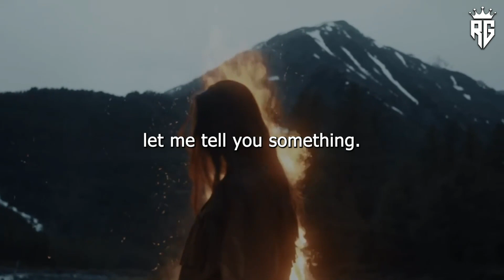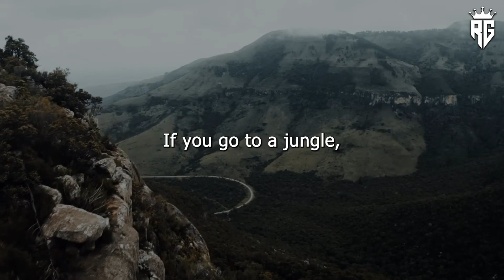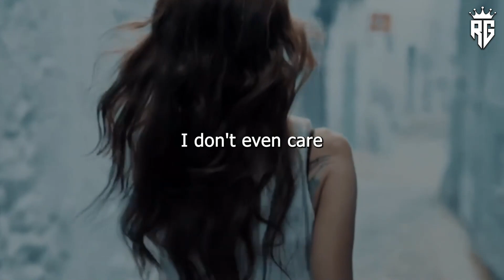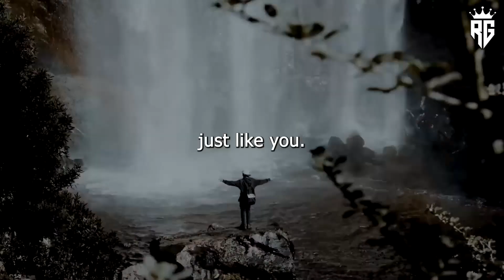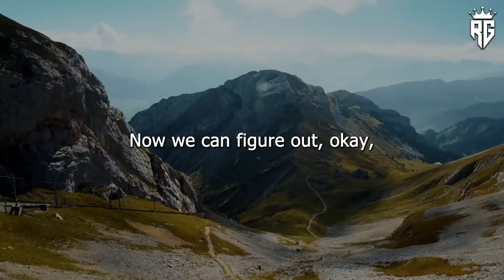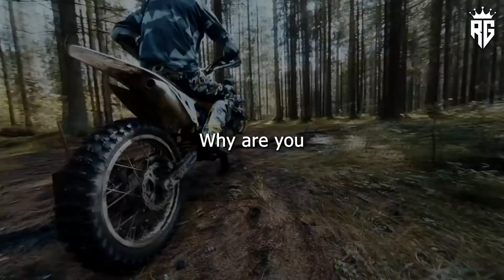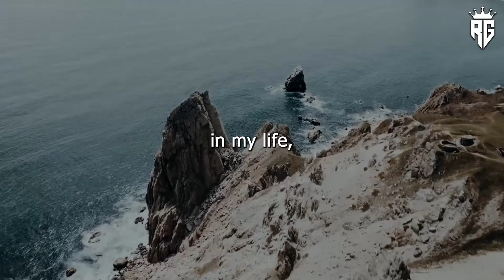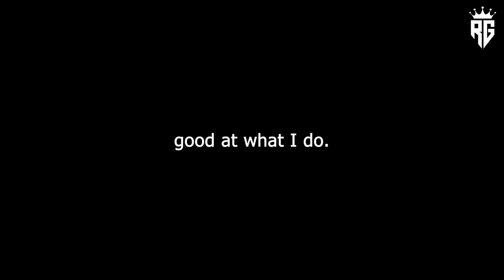WIN OR LOSE | Best Motivational Speech - Motivational Video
Welcome to "1 Rise 2 Grind" - Your Premier Destination for Empowerment and Encouragement! We deeply believe in the potency of taking small steps toward monumental dreams.

🌟 About Us:
Here at "1 Rise 2 Grind," we are fervent advocates for the potential of dreams, the resilience of determination, and the exhilaration of accomplishing your aspirations. Our platform transcends being merely a channel; it's a thriving community, a driving force, and a transformative mindset.

Spoken by:
Walter Bond

If this video has ignited inspiration within you, remember to express your appreciation with a thumbs up, share it with your circle, and become a part of our community by subscribing for more impactful content. 🔔

Video Credits:
All visual content featured holds licenses secured through either CC-BY or sourced from reputable stock footage platforms.

Can't Hurt Me: Master Your Mind and Defy the Odds
David Goggins

The Subtle Art of Not Giving a F*ck

Atomic Habits

You Owe You: Ignite Your Power, Your Purpose, and Your Why